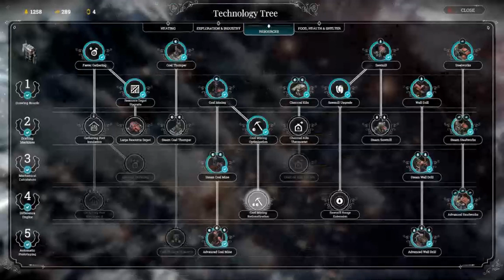Frozen To The Bone Is An Understatement |Frostpunk - A New Home Hard Mode - Part 9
Frostpunk is a city-survival game where heat means life, and every decision comes with a cost. And I am the one who everyone voted to save them. God help them.